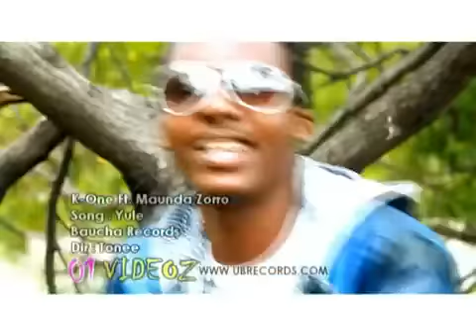K-one Feat. Maunda Zorro - Yule